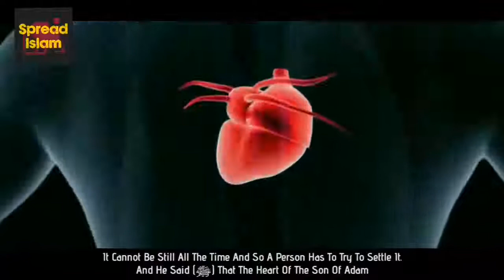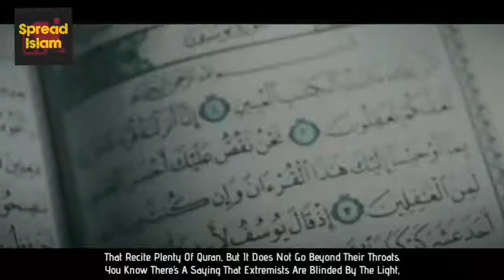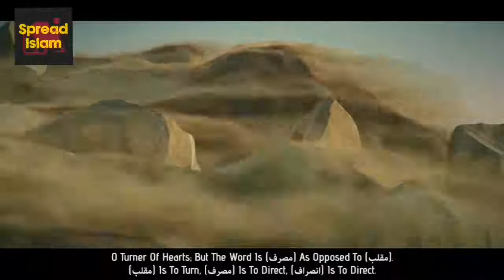THE MOST RECITED DUA BY PROPHET MOHAMMAD S.A.W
Shahr bin Hawshab said: “I said to Umm Salamah (wife of Prophet Muhammad ﷺ): ‘O Mother of the Believers! What was the supplication that the Messenger of Allah (ﷺ) said most frequently when he was with you?”
She said: ‘The supplication he said most frequently was: “O Changer of the hearts, make my heart firm upon Your religion (Yā Muqallibal-qulūb, thabbit qalbī `alā dīnik).’”
She said: ‘So I said: “O Messenger of Allah, why do you supplicate so frequently: ‘O Changer of the hearts, make my heart firm upon Your religion.’ He said: ‘O Umm Salamah! Verily, there is no human being except that his heart is between Two Fingers of the Fingers of Allah, so whomsoever He wills He makes steadfast, and whomever He wills He causes to deviate.’”
– Authentic Hadith in Sunan At-Tirmithi. Hadith #3522